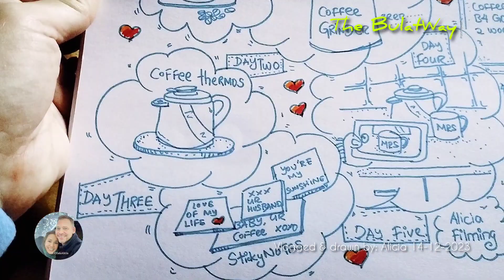14-12-2023 Hello Penguin, coffeelovepot sketched Alicia